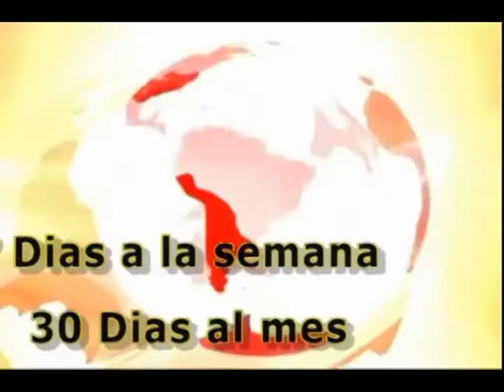EDILSON HUERFANO ORDOÑEZ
informativo 7-30 con todo lo que pasa en cali en materia de politica , lo social, lo judicial y de farandula